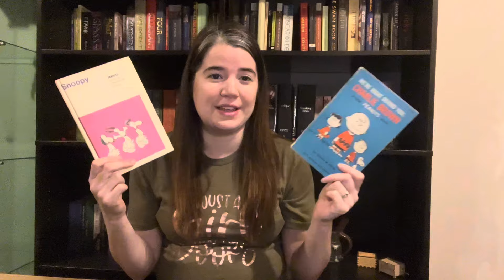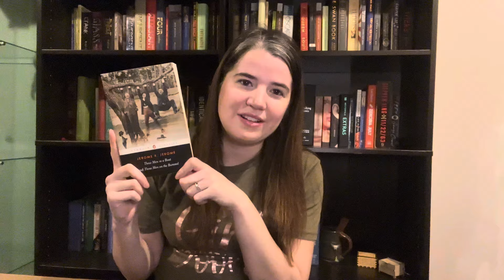Humorous Book Recommendations to Make You Laugh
Here are some humorous book recommendations that will hopefully put a smile on your face and make you laugh.